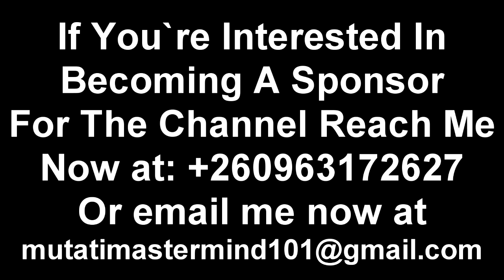Seer 1; I Warned Chilufya Tayali About PF; Unfortunately He Thought I Was Joking. Talks about EL, HH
Seer 1; I Warned Chilufya Tayali About PF; Unfortunately He Thought I Was Joking. Talks about Edgar Lungu, HH “Watch”